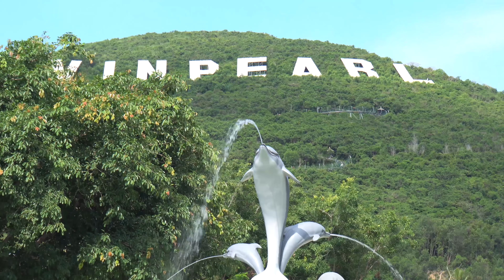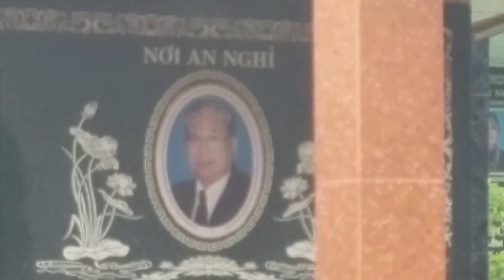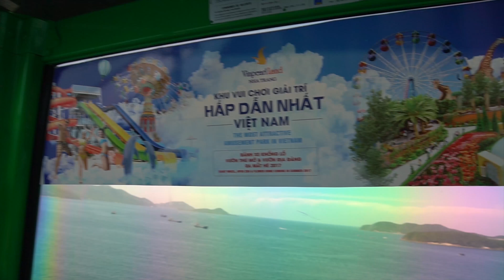2 DAYS IN VIETNAM (Asia Vlog 4)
Went to vinpearland and had a blast there